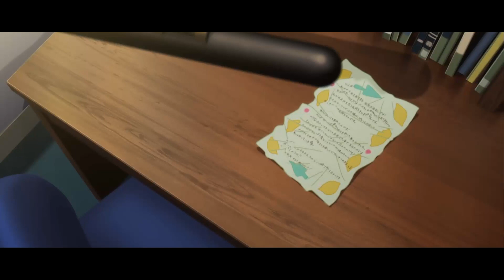GHOST IN A FLOWER ❤️ Cover Español Latino【Nakitai Watashi wa Neko wo Kaburu】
Cover en español (fandub latino) de Ghost in a flower (hana ni bourei/花に亡霊), tema de la película A Whisker Away (Amor de gata) originalmente interpretado por Yorushika.
No saben cuanto he sufrido para que salga este cover, llevo literal una semana sin descanso, entre hacer la letra, grabar la voz, editar el audio, grabar el vídeo, hacer el amv, etc... y, me le salió copyright ;-;, sólo espero que no me penalicen por esto, de verdad estoy cruzando los dedos, pero quiero subirla, es una canción que me encantó, espero que a ustedes también.
Es el primer cover full que subo en mucho tiempo, el último creo que fue de la película de Kimi no nawa (yumetourou), pero tuve que silenciar el audio por el copy, así que, espero que esta si la pueda dejar.
Y que les puedo decir, ya vi la película ayer con Hachi, y la verdad... es que esta canción es lo mejor de la película okya
No me malentiendan, me gustó, pero sigo esperando una película que me haga enamorar tanto como your name, así que es difícil, pero está entretenida y la animación es muy buena.
Entonces ahora si, los dejo con la letra uwu ♥, tal vez haga el ending, si tiene buena recepción.

Ghost In A Flower – Yorushika
Fantasma en una flor
Adaptación español: xXLupita

Me pregunto si has olvidado ya,
La sombra bajo el árbol que me he de sentar,
Comíamos helado en el verano aquel,
Y el viento esperas.

La vez que tu sonriendo,
Me has dicho que,
“El mundo está repleto de mentiras así que
Juntos debemos buscarle valor” …

Nunca me olvides así,
No te desvanezcas de mi…
No todo se debería tratar,
De por siempre estar aquí.

Cuéntamelo todo, te escucharé,
Dime que el verano vendrá otra vez…
Lo que he dibujado aún,
En mis ojos quedó,
Es un fantasma irreal.

El viento que mi ropa ha de mover,
Los recuerdos que ahora ya olvidé.
Suavemente respiras tú,
Así este verano se siente.

La sombra de verano que el árbol dejó,
No pude distinguir las nubes al volar,
En la colina lejana.

Tan tonto como eres
Quisiste otra vez,
Atrapar con tus manos
Las nubes que,
Dibuje en el papel
Que ahora con fuerza sostienes,
Mi risa quisiera mostrarte…

Nunca lo olvides así,
No todas esas cosas quedarán,
¡En la historia sin final!

En este momento me perderé,
Todas las palabras olvidaré,
Porque si sonríes tú,
Somos fantasmas que el
Verano han de esperar…

De tus sentimientos quiero saber,
Si el aroma del verano tendré,
Suavemente respiras tú…
Uh, uh…

Nunca te olvides de mí,
No te desvanezcas así…
No todas esas cosas tocarán,
Nuestros corazones ya.

Si este es el adiós lo quiero saber…
Todavía veo yo,
Ese fantasma que en
El verano floreció.

No me des palabras ni tiempo,
Todo lo que quiero es tu corazón.
Suavemente respiras tú…
Hasta que el verano se aleje.

El aroma que esto dejó…
El verano huele esta luz…

Las sombras del verano que vimos pasar,
Comíamos helado bajo el árbol que,
Ahora al viento espera…

Adaptación/Edición/Voz/Amv/Todoalv: xXLupita
Instrumental:

♥ Cada like es una croqueta cara para el Chunchun uwu ♥